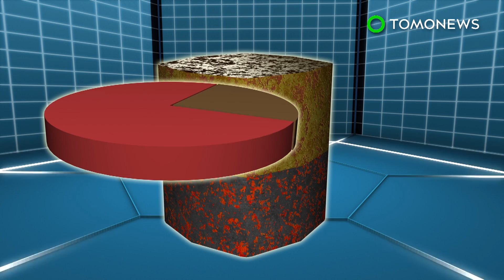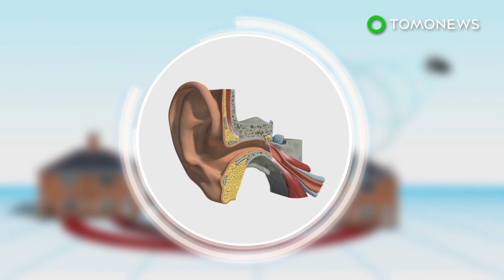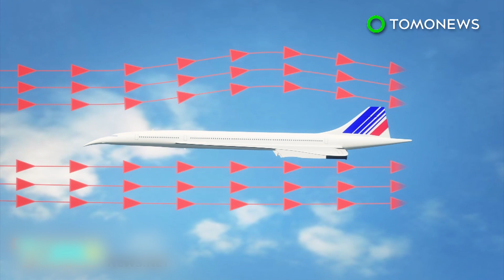Hypersonic travel: New ceramic coating material can withstand extreme heat - TomoNews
MANCHESTER, UNITED KINGDOM — Researchers from Britain and China have developed a new ceramic material that could be used as a coating material in hypersonic planes, which allows them to withstand the extreme temperatures generated by flying at hypersonic speed.

Objects travelling at hypersonic speed have to withstand surface temperatures of up to 3,000 degrees Celsius, which is enough to melt materials commonly used in current aircraft construction.

The new ablation-resistant carbide is a substitutional solid solution of zirconium and titanium with boron atoms. It is made by densifying a carbon fibre preform — which is a reaction melt infiltrated to create a carbide composite — by chemical vapour infiltration using CH4 and H2 gases.

The surface region of the carbide comprises of up to 75% ceramic and 25% carbon, which is dense enough to act as a barrier to resist oxidation and extreme heat of up to 3,000 degrees Celsius.

Existing ultra-high temperature ceramics, such as zirconium carbide, is commercially used in tool bits for cutting tools. Researchers say the new carbide coating is 12 times better than the existing ones.

The study was led by researchers at The University of Manchester in collaboration with China's Central South University. It was published in the journal Nature Communications.